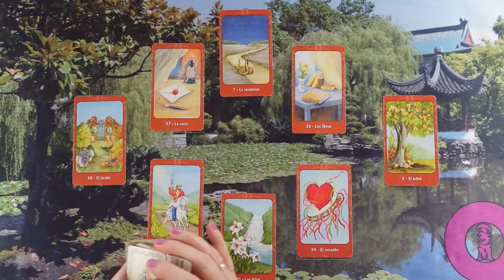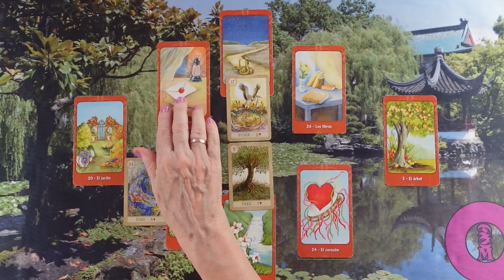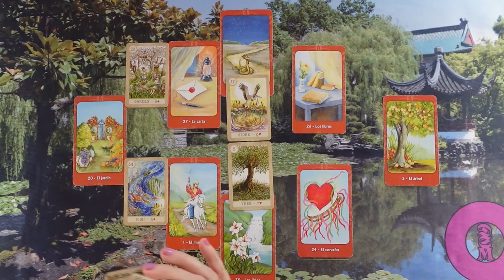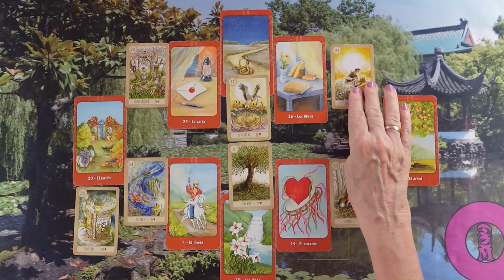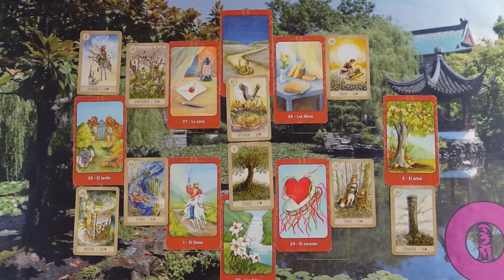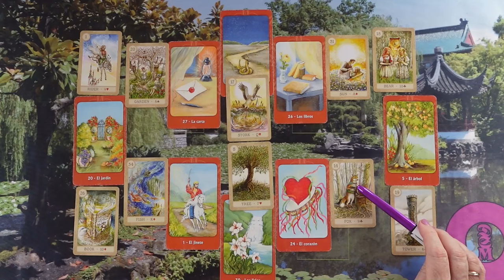ORAKEL a szerelmi kapcsolatodra ❤Jóslás